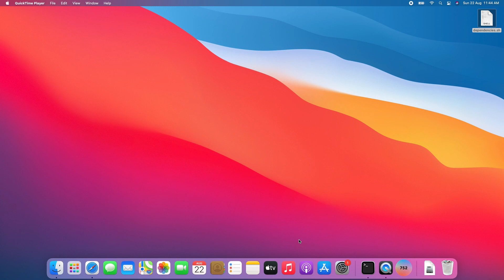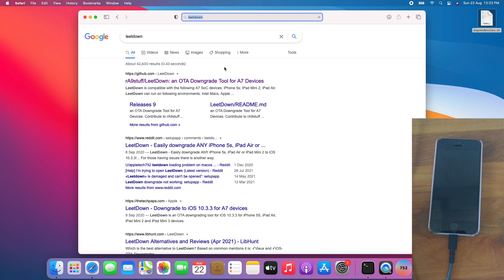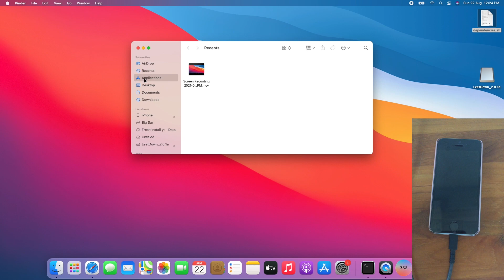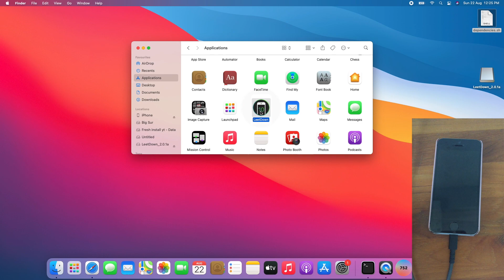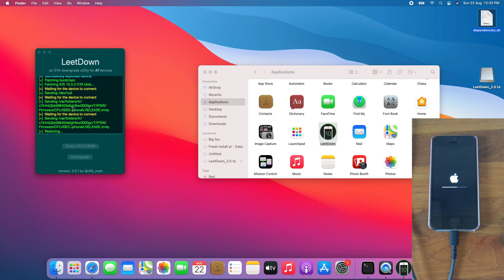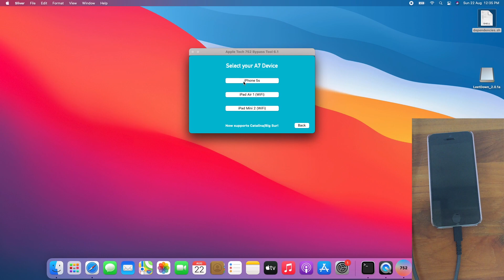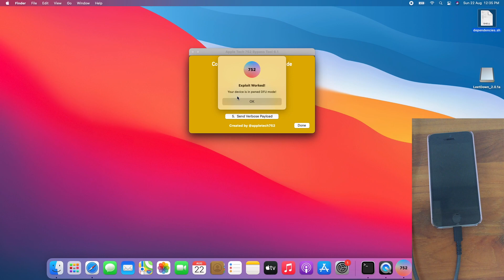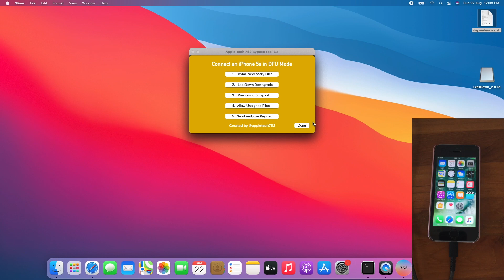How to downgrade and bypass on iOS 10.3.3 on iPhone 5S with Apple Tech 752 Sliver 6.1 and LeetDown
This is a tutorial on how to bypass on iPhone 5S with Sliver 6.1 after downgrading with leetdown